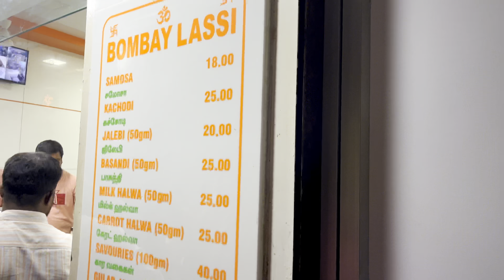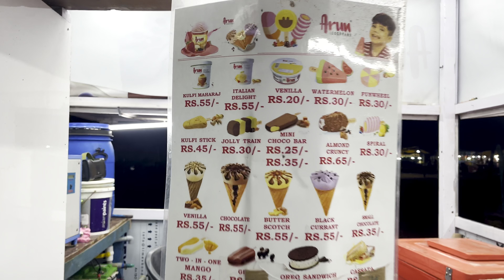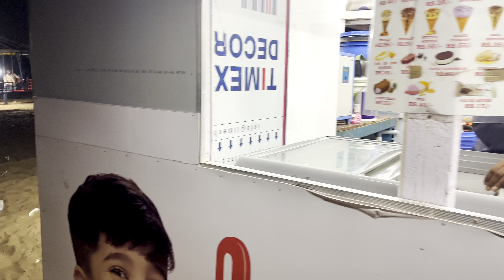Yevaru Ra Meru Antha🤕😵‍💫😂|Chennai Vlog | A Funny Vlog